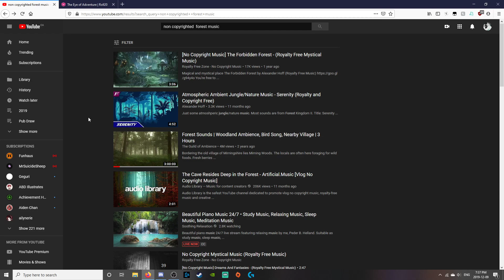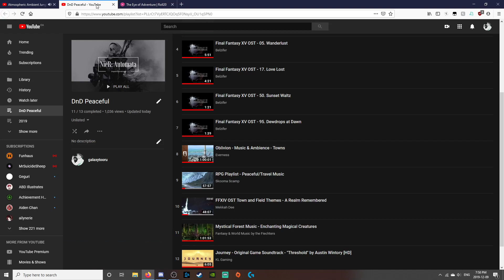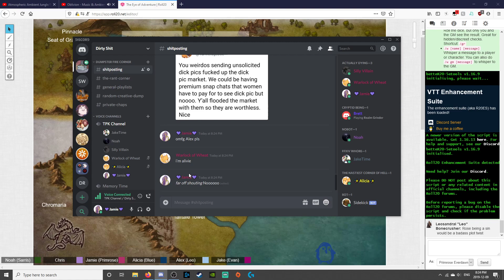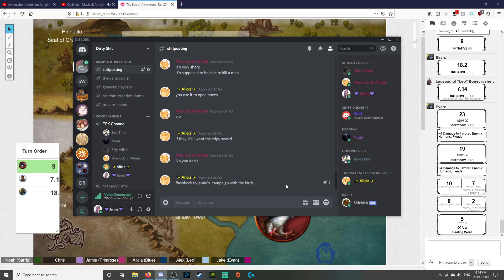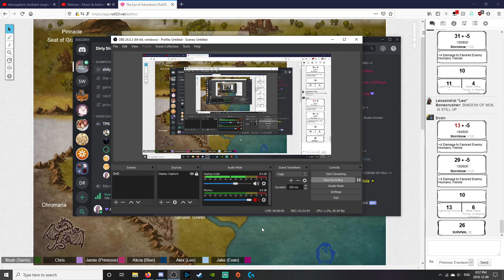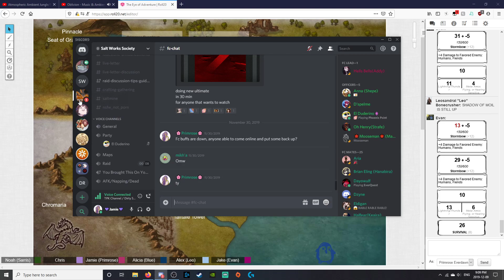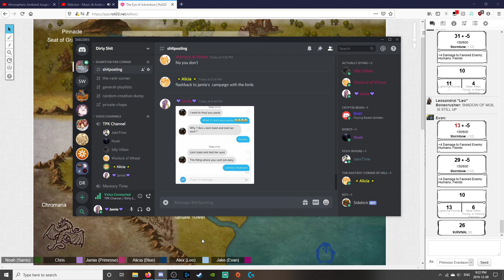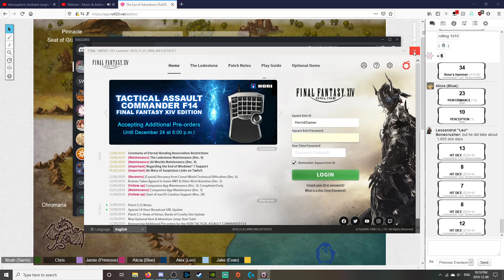42) My Character's Name Is On My Mic